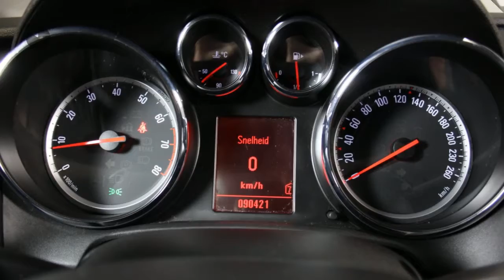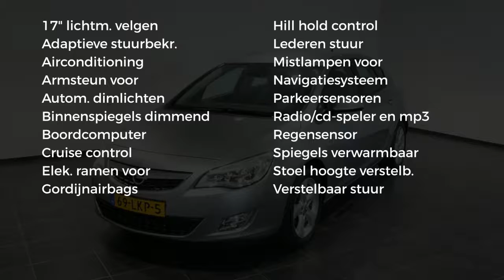Opel Astra 1.6 EDITION 5DRS